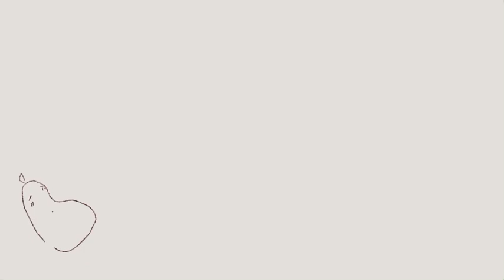if i am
the quality in this is Fucking Horrible what tthe fuck youtube why cant i just be happy for ôcnce

i did this in aaabout two days i wanted to experiment but i used only 5% of my Power  i will absolutely exPlode more experimental shit at your face in the fturure 🫵 if i am free and motivated 🫂

is it just me or have my animation skills downgraded  they used to be a lot smoother back then Or is it because of my usage of step printing (? Does this count as step printign Oh my goodness gracious
i will try and animate with more leisure next time 🙁 this is really bad never shouldve rushed it

character is tomo again !!! ! ! and the nenene plush 🍐🍐🍐

i used flipaclip